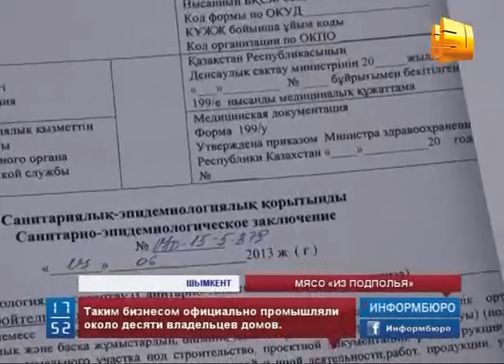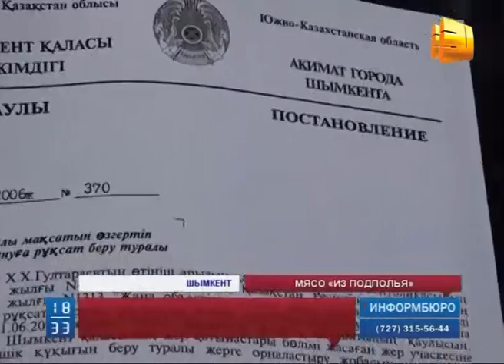Шымкентские торговцы мясом готовы уйти в подполье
Жителям Шымкента грозит вегетарианство.  В городе торговцы мясом готовы уйти в подполье. На одной из улиц  вот уже несколько лет идет бойкая торговля мясом и живым скотом. Но по ходатайству депутатов народного маслихата суд  принял решение о приостановлении этого бизнеса до окончания все санитарных проверок.